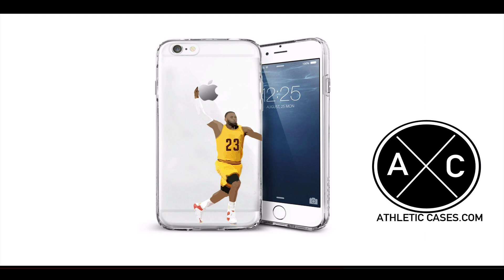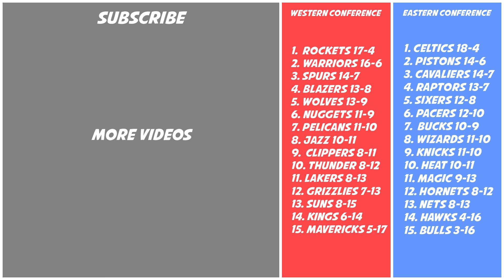LEBRON JAMES TO PHILLY REALLY MIGHT HAPPEN! | HOUSTON ROCKETS ARE BETTER THAN YOU THINK!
- LeBron James signing with the Philadelphia 76ers and becoming teammates with Ben Simmons and Joel Embiid could actually happen next year..

- James Harden and the Houston Rockets are being severely underrated as a team so far this year
Recapping all the games and news from day 44 of the 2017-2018 NBA season.